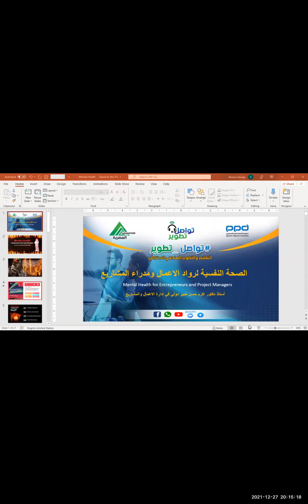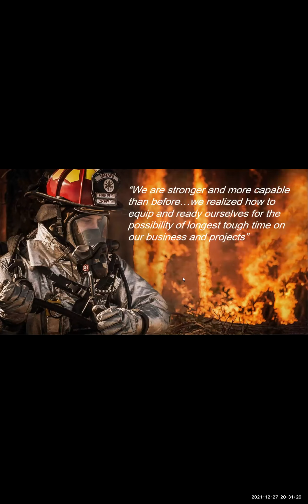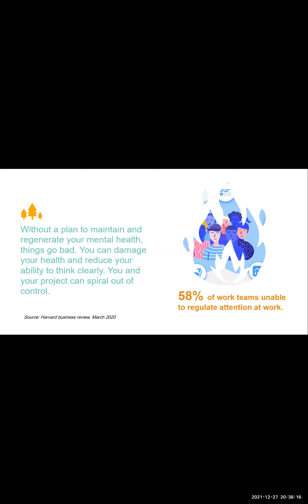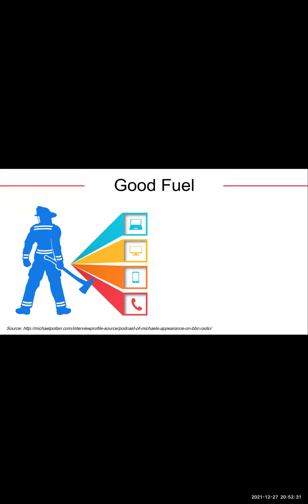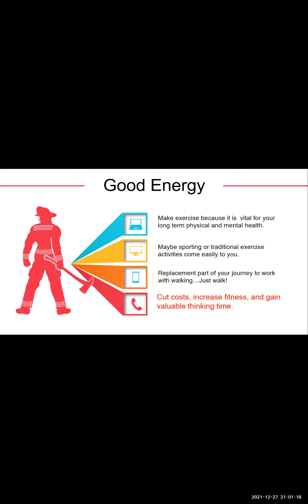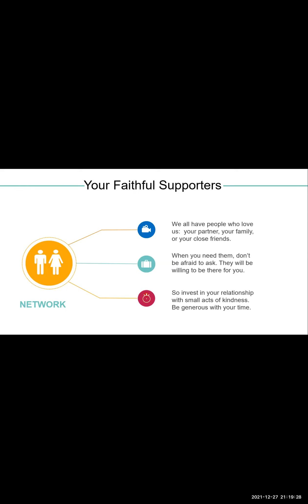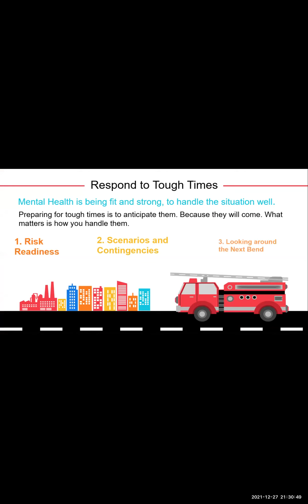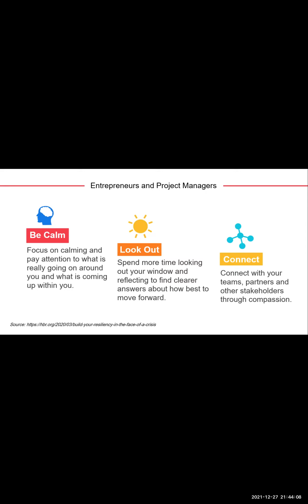142 مبادرة تواصل_تطوير -Mental health to entrepreneurs and project managers"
142
مبادرة
المحاضرة ال 142 من المبادرة
الاستاذ الدكتور / أكرم حسن
أستاذ إدارة المشاريع بالمركز القومي لبحوث الاسكان والبناء
بعنوان
"الصحة النفسية لرواد الاعمال ومدراء المشاريع.
Mental health to entrepreneurs and project managers"
وذلك يوم الإثنين 27ديسمبر2021
السابعة مساء توقيت القاهرة
الثامنة مساء توقيت مكة المكرمة
و الحضور من تطبيق زووم..

علما ان هناك بث مباشر للمحاضرة على القنوات الخاصة بجمعية المهندسين المصريين
ونأمل أن نوفق في تقديم ما ينفع المهندس ومهمة الهندسة في عالمنا العربي
والله الموفق

ومتابعة المبادرة والبث المباشر عبر نوافذنا المختلفة

ملحوظة : توجد شهادات حضور مجانية لمن يسجل فى رابط التقيم اخر المحاضرة.